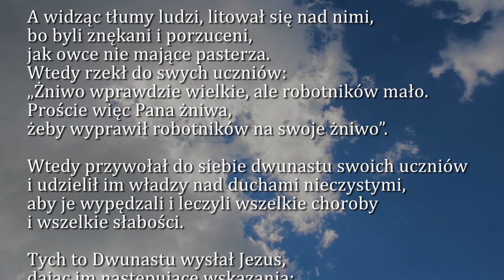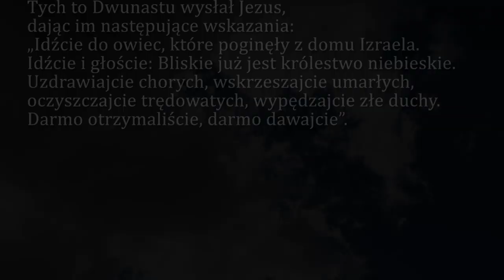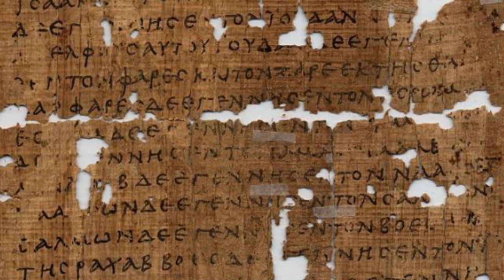Dobra Nowina na dziś | 7 grudnia - św. Ambrożego, biskupa i doktora Kościoła